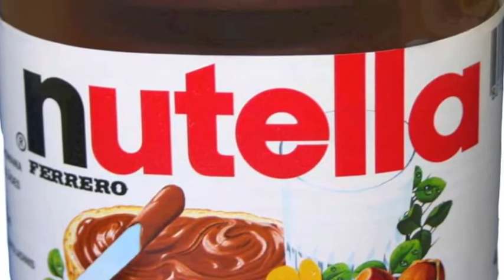KUMC General Surgery 2011-2012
A video & photo montage of the 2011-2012 residents from the Department of Surgery, University of Kansas Medical Center, Kansas City, Kansas.  Music by Robert Palmer, used here without express permission; it should be assumed all rights are reserved by Mr. Palmer and his representatives.